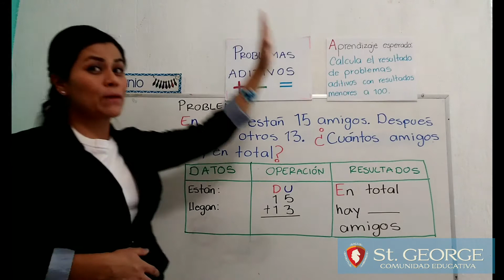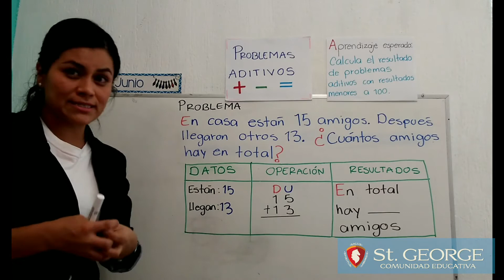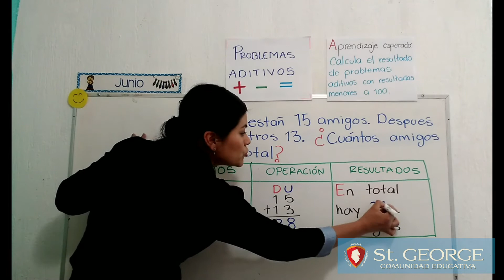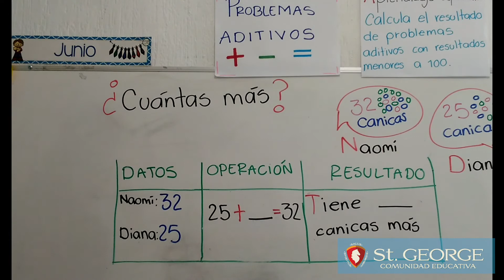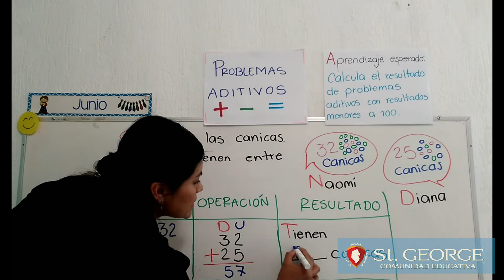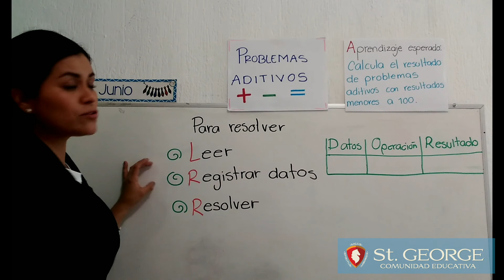1° problemas aditivos | Colegio St.George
Aprender a calcular el resultado de problemas aditivos.